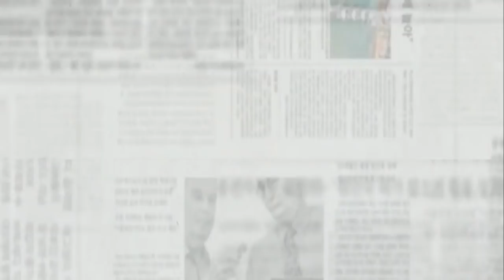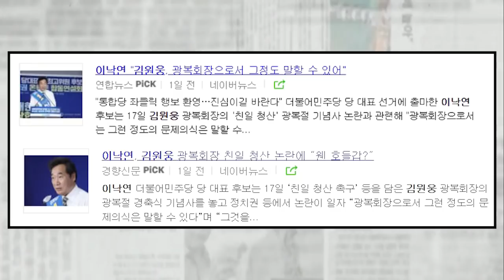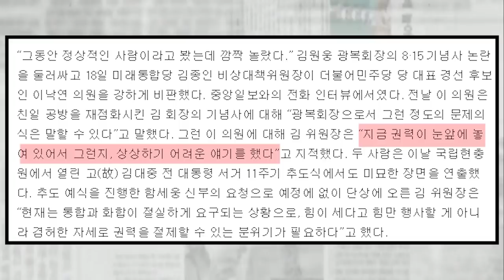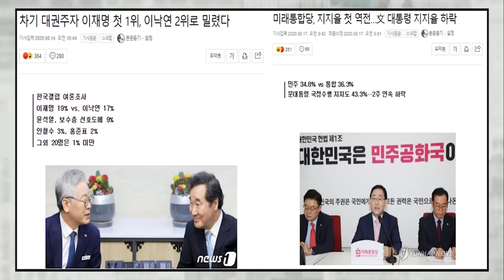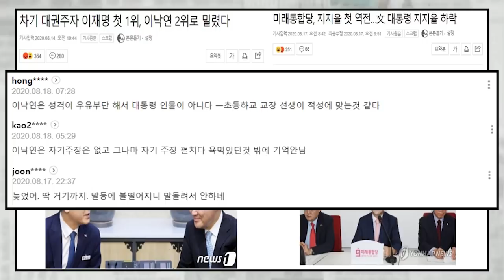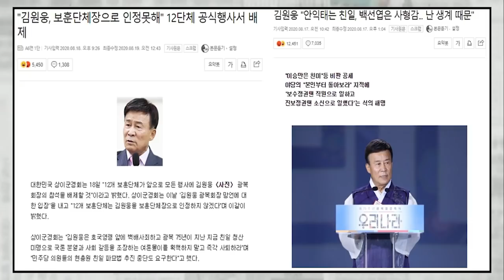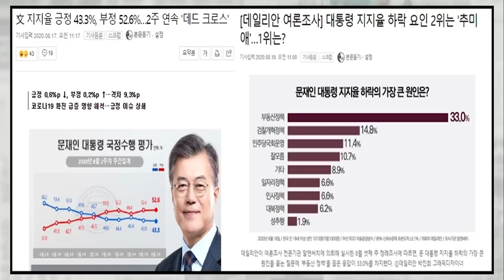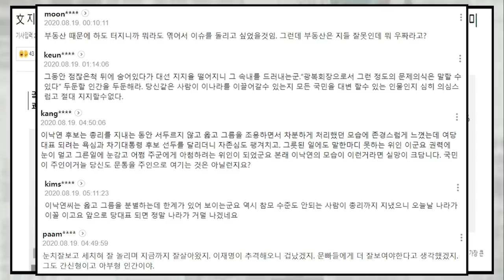김종인 '이낙연에 일침 정상인인줄 알았다